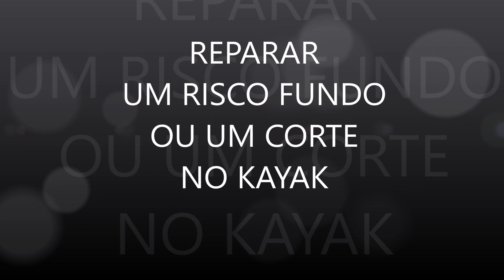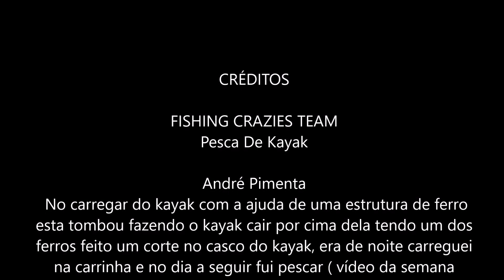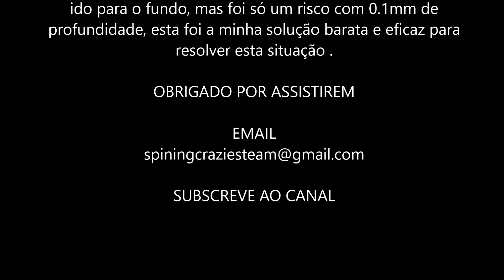PESCA DE KAYAK S MIGUEL AÇORES REPARAR UM RISCO FUNDO OU UM CORTE NO KAYAK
Esta foi a minha solução simples, rápida, barata e 100% eficaz para tapar nesse caso um risco mais fundo no kayak, não gostava de ver aquele risco ali assim e resolvi a situação da maneira que mostro no vídeo.